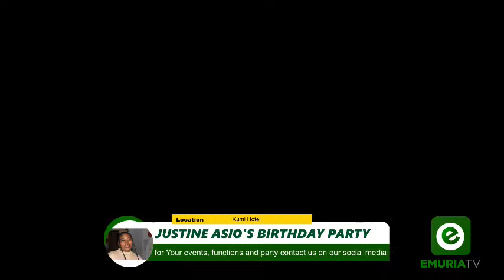Celebrating Justine's Birthday on EmuriaTV Kumi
Candyman BonnyKing Simple Bullet KingFetherMan Brother Moze Mk Soldier and Other Artists Join in Celebrating Justine's Birthday on EmuriaTV Kumi